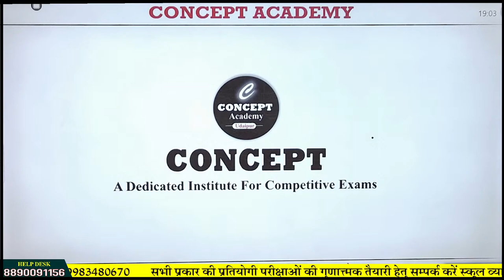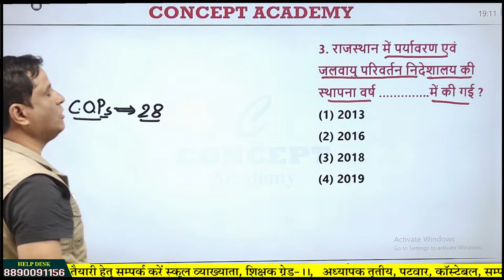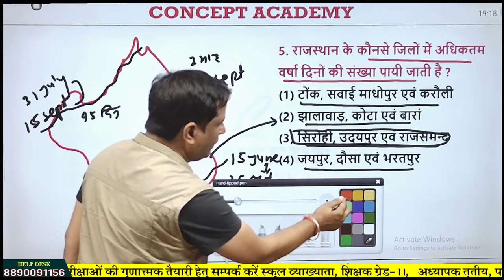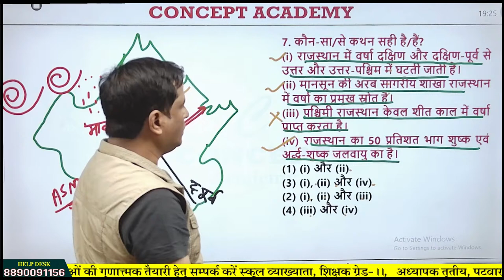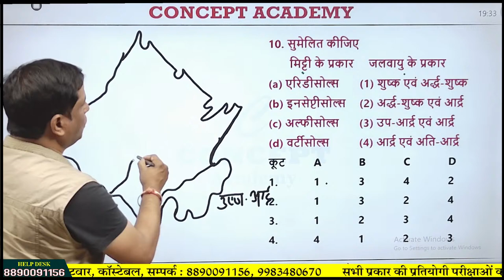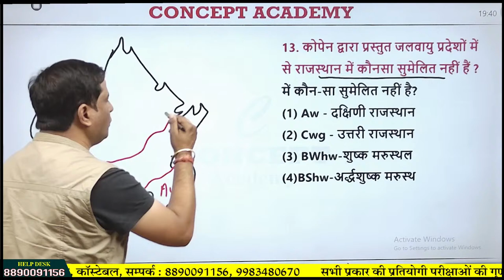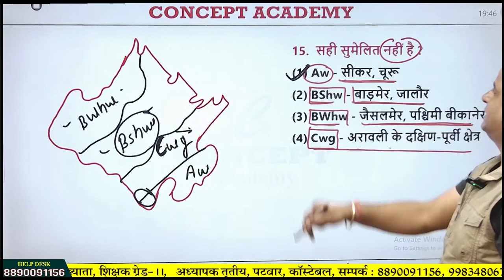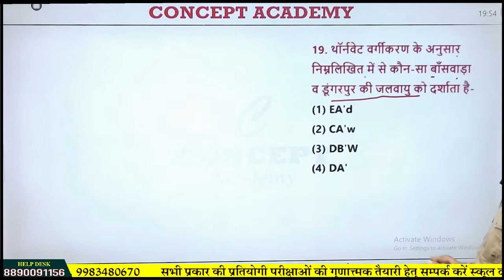Rajasthan Geography | जलवायु | Part-2 | For All Competitive Exams | Dr. Rajendra Rathore Sir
Rajasthan Economy | जलवायु | Part-2 | For All Competitive Exams | Dr. Rajendra Rathore Sir